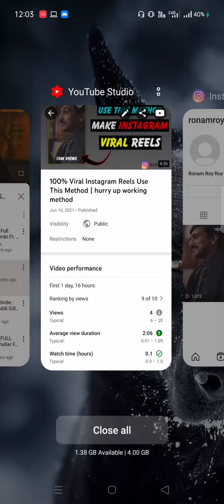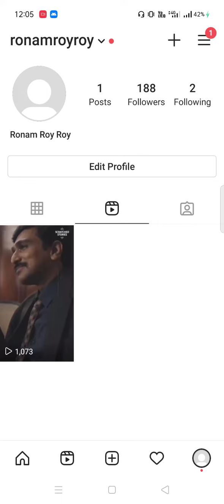Live Proof Viral Instagram Reels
( Best Videos )

Egnor..